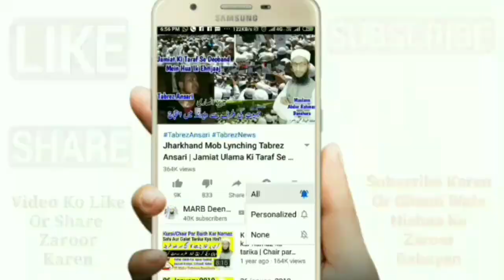Mojuda Halat Lockdown Me Qurbani Kaise Kare? 2020 Bahut Zaruri Bayan | Qurbani Ka Tarika 2020 | MARB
Mojudah halat me qurbani ka kya tarika hai yani lockdown ki halat me qurbani kaise karen or iske ilawa bahut aham bayan zaroor dekhiye by Shaikhul Hadees Hazrat Maulana Abdullah Sahab Qasmi Markazul Uloom Sungra, MARB Deeni Malumaat YouTube Channel

2⃣ WhatsApp Par Ham Se Judne Ke Liye Aap Apne WhatsApp Number Se Hamare WhatsApp Number Ko Apna Naam Aur Mukammal Adress Ke Saath Add Likh Kar SMS Send Karen,

3⃣ Koi Sawal Yani Masla Masaail Puchna Ho To Aap Comment Ke Zarya Puch Sakte Hain Ya Mufti Sahab Ke Number Par Call Kar Ke Puch Sakte Hain,

4⃣ Channel Ke Bare Mein Kuch Batana Ho Ya Aap Apni Video Dalna Chahte Hain To Rabta Kar Sakte Hain,
🌎MARB🌎
Channel By :- Mufti Abdur Rahman Banahara
Full Adress:-